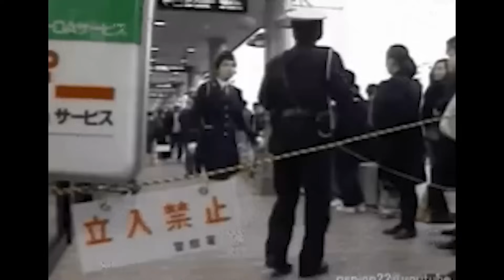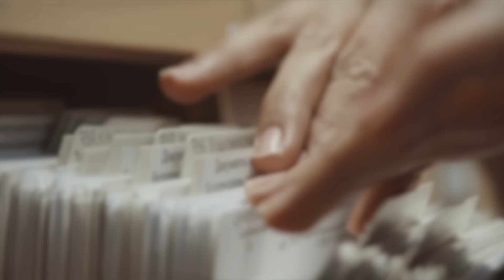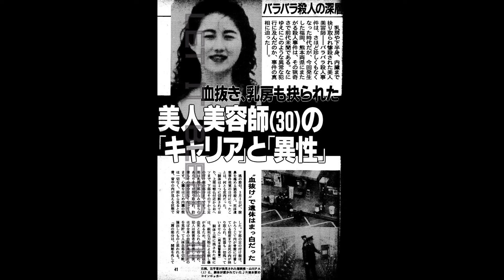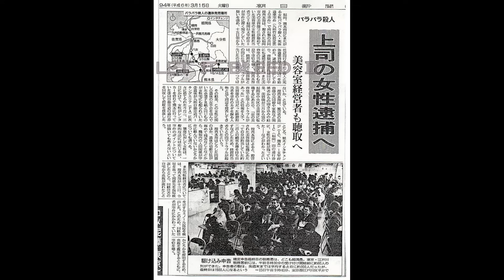한 아름다운 여자가 남편이 있는데도 바람을 피웠습니다. 그러다 부하직원이 본인의 애인을 빼앗는 줄 알고 그녀를 숨지게 하고 토막 내었습니다.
청소부가 청소하다가 놀라운 사실을 발견하여 경찰에 신고했습니다.
그러다 경찰은 여러 건의 비슷한 신고를 받게 됐습니다.